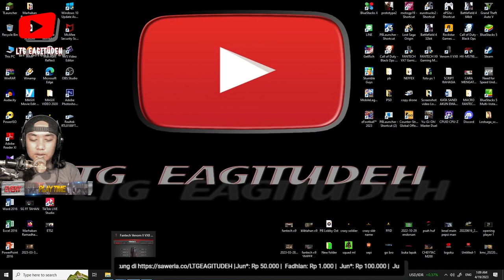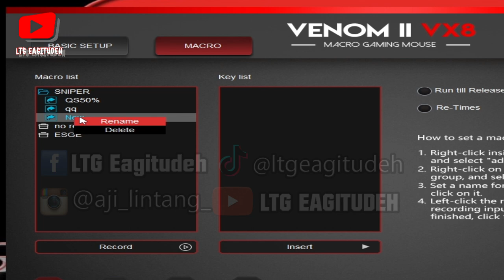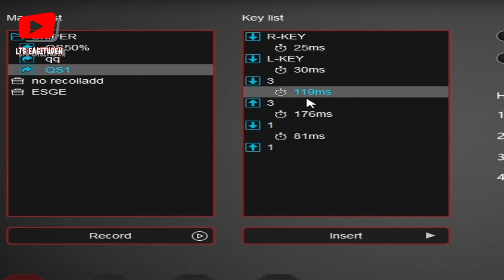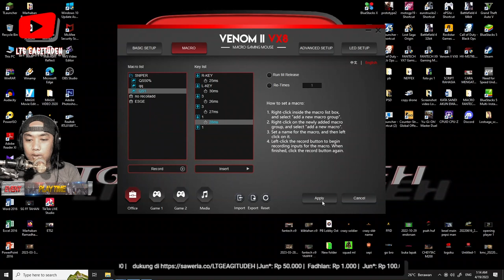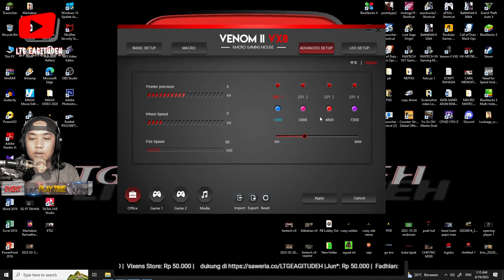VX8 AWP one klik Cara setting macro fantech Venom II vx8 untuk semua Sniper Pointblank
DONASI CHANEL agar semakin berkembang
 Spesifikasi
Sensor : Pixart Gaming Optical Sensor
Sensivity : Pn-the-fly Adjustable DPI (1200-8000)
Speed/Acceleration : 60ips/20g
Polling Rate : 125hz
Switch & Lifecycle :Huano 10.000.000 Clicks Lifetime
Cable : 1.8m Nylon braided cable
Scroll Wheel : Silicon Scroll Wheel
RGB : 4 Colors
Size : 1.0x78x38mm
UNTUK SETTINGAN MACRO LAINNYA
Donasi untuk settingan mouse macro baru